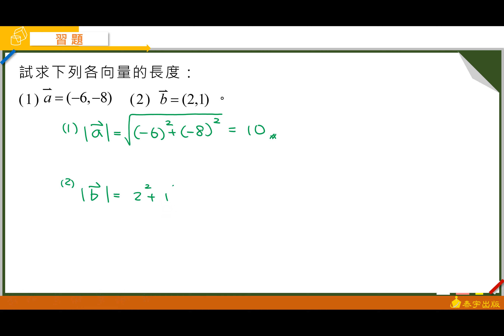技高數學B（二）乙版Unit8習題第1題 泰宇出版‧翔宇文化